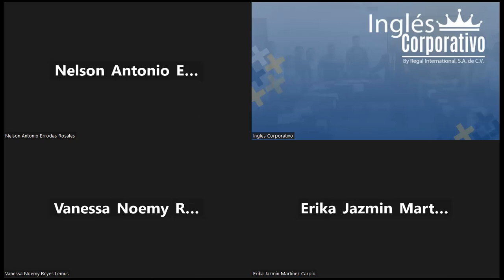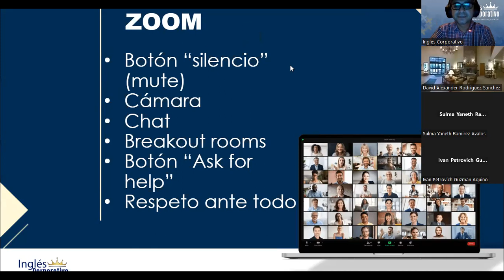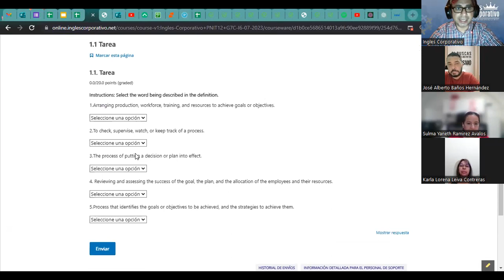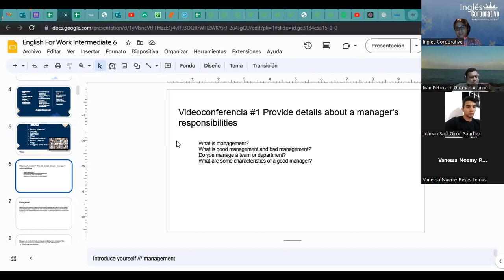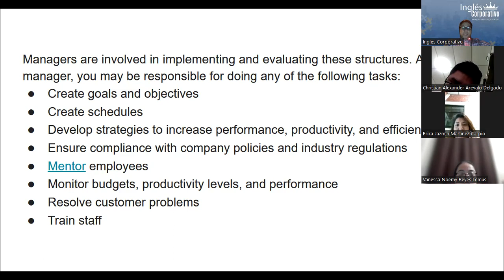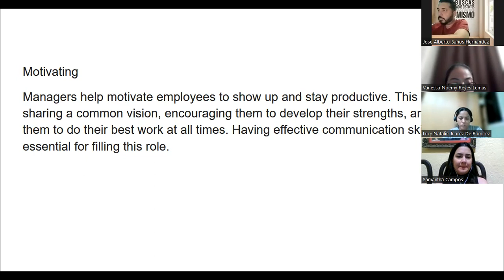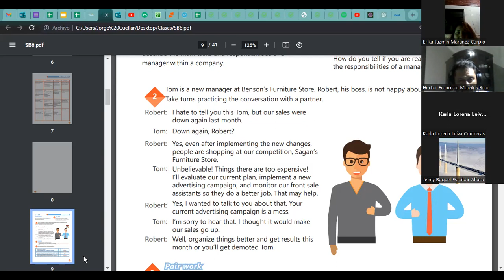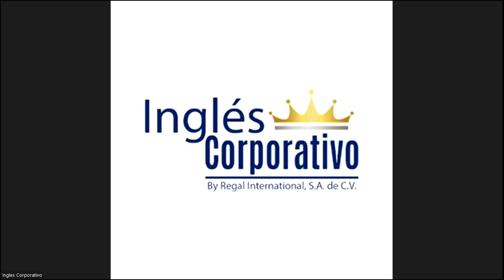Sesión 1-12-07-23-29750-8048-0117/2023-Ascencio-Provide details about a manager's responsabilities